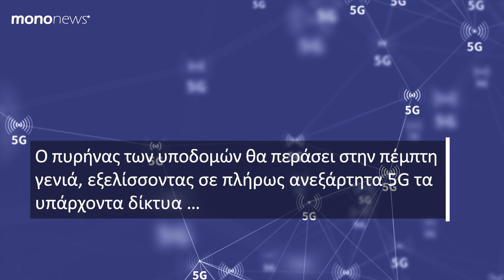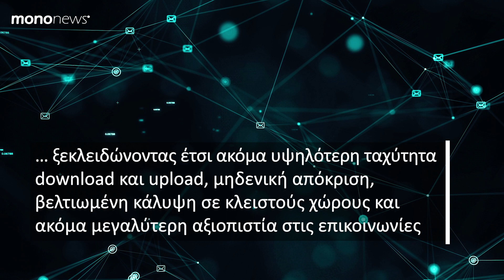ΟΤΕ-Vodafone: Το στοίχημα για το 2024 σε οπτικές ίνες και δίκτυα 5G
Έτος-κλειδί αναμένεται να αποτελέσει το 2024 για τους τηλεπικοικωνιακούς παρόχους, οι οποίοι τρέχουν επενδύσεις πολλών εκατομμυρίων ευρώ για τα δίκτυα οπτικών ινών και 5G, που στόχο έχουν την μετάβαση της χώρας στις γρήγορες ταχύτητες ίντερνετ αλλά και στον ψηφιακό μετασχηματισμό.